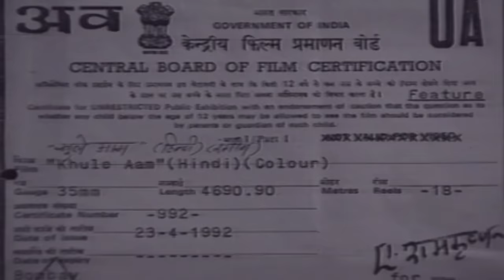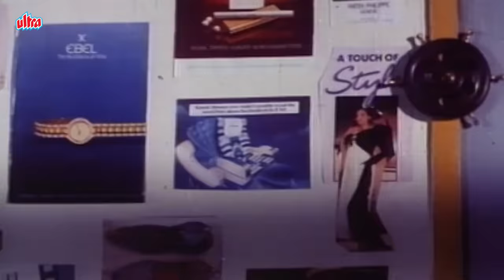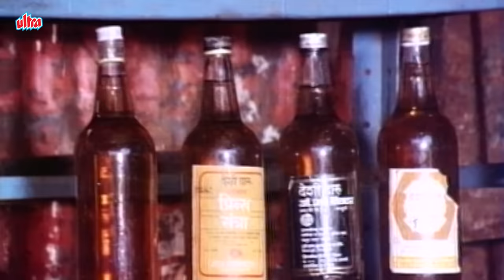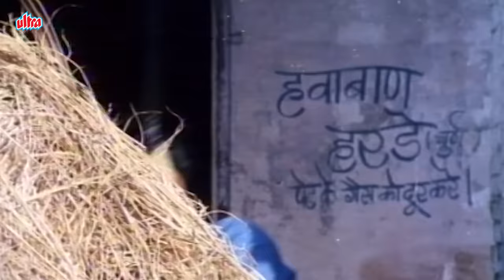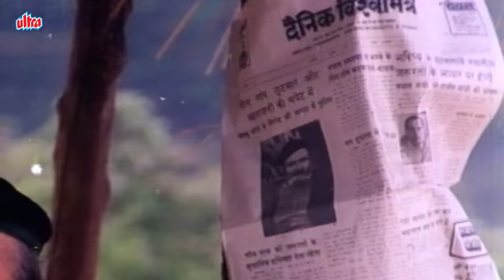Khule Aam 1992 Full Movie in 4K | Dharmendra, Chunky Pandey, Neelam Kothari | खुले आम फुल मूवी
Starring: Dharmendra, Shammi Kapoor, Chunky Pandey, Sadashiv Amrapurkar, Moushmi Chatterjee, Danny Denzongpa, Neelam Kothari
Director: Arun Dutt